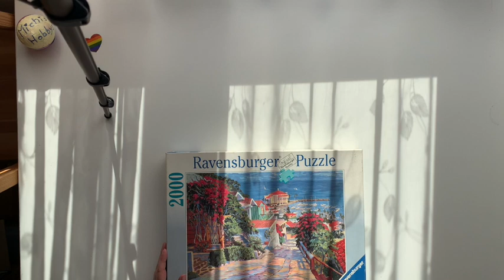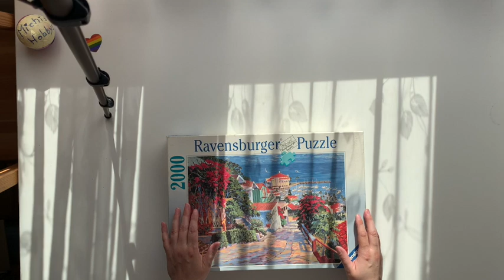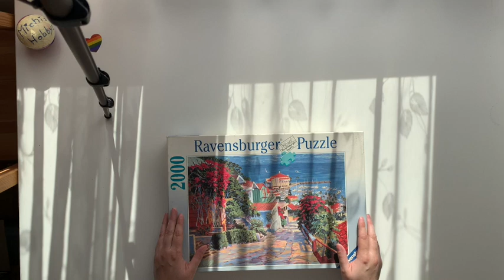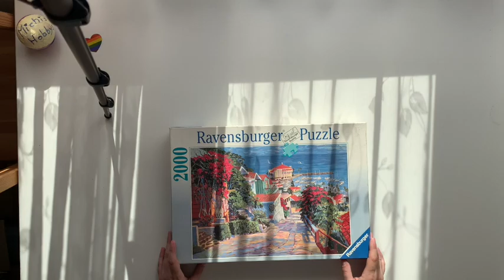Puzzeln in den Urlaub Part1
Hi,
dieses etwas ältere 2000 Teile Ravensburger Puzzle macht Urlaubsstimmung pur.
War aber etwas schwer zu bauen daher 2Teile.
Wünsch euch trotzdem schöne Urlaubsstimmung ;)